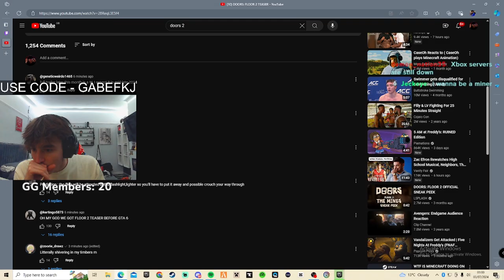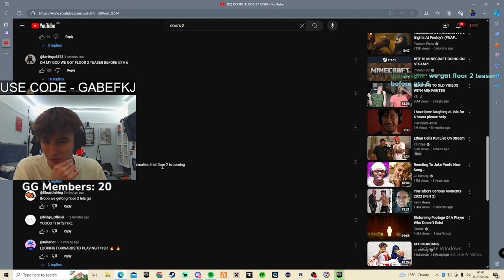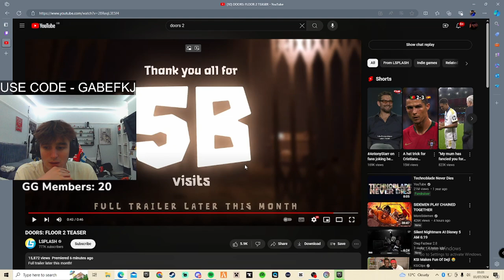Doors Floor 2 is Coming SOON?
This trailer is lowkey underwhelming but I'm still excited.

Use my code -- GabeFKJ -- in the Fortnite item shop for good luck! :)

Go check out my brother who is travelling in Canada and posting vids every saturday!  @BristolBoyBinksy